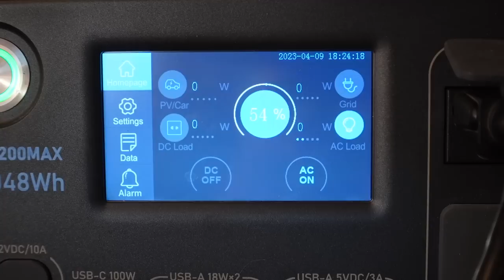DIY Chicken Coop BUILD From Start To Finish - Part 2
Today we get some more work done on the new chicken coop as well as get some chickens in it! We are so looking forward to having fresh eggs on hand again, we have really missed them. We are still waiting on getting the chimney fixed at the off grid cabin and need to wait until the ice melts down to get that done, so since we had a bit of time, we decided to get this coop built.

Couple Building Off-Grid Cabin Alone In The Canadian Wilderness.

We're a couple trying our best to live a more self reliant life after a med release from the army changed everything. We are currently building off grid on a small mountain in the woods.

Shop Our Apparel From The 'Store' Section of our Channel!

Ashley & Jeremy
SUSSEX STN MAIN, NB
E4E 5L8